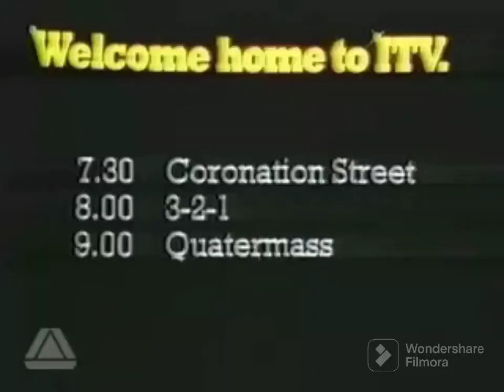welcome home to itv song (itv strike of 1979)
After a long 11 weeks itv came back to the air in 1979